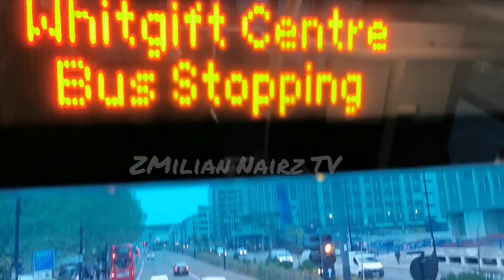ENJOY THE BEAUTIFULLY DESIGNED BUILDINGS & THE SCENIC VIEWS IN LONDON ENGLAND.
Travelling from Crown Point in Norwood to Croydon on the 468 bus enjoying the scenic views and the beautifully architectural designed buildings.

 If this is your first time here you are most WELCOME to join the family. My name is Marie otherwise know as Zz, I am a content creator of Travel & Lifestyle Vlogs currently residing in London England but a Jamaican by birth.
To my Z gang thank you all for your continued support. I love  you all and do appreciate you all. 💙♥️💖💜